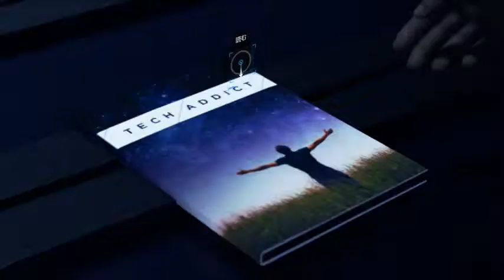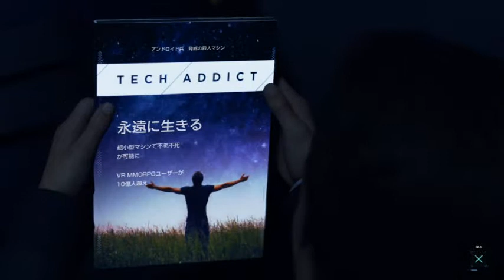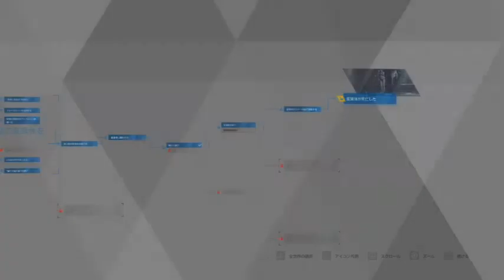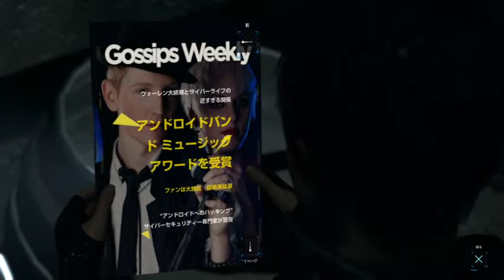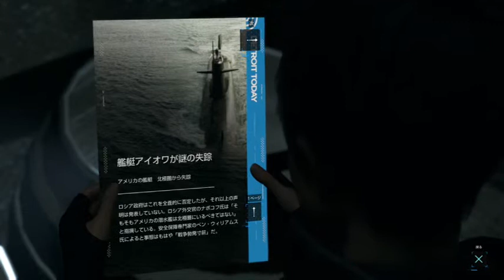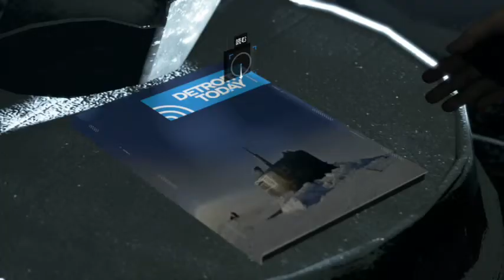【実況】家族【DETROIT】